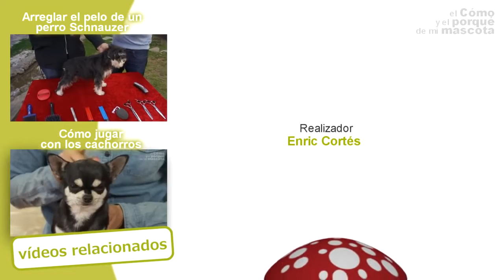DOGS - How to do a proper grooming to a Cocker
In this video of EVERYTHING ABOUT YOUR PET we explain how to do a proper grooming to an adult Cocker, who is still quite young though. The result will be spectacular, after receiving the styling of the expert hairdresser Amaury Betancourt using grooming tools from Artero brand.